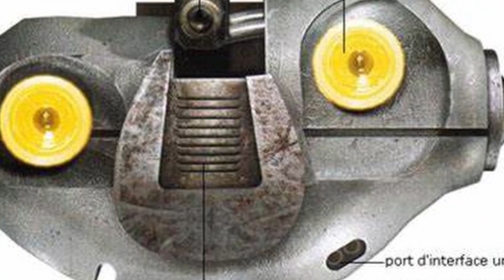Der Wookie-Jedi, der die seltenste Lichtschwertfarbe hatte! - BRONZE!